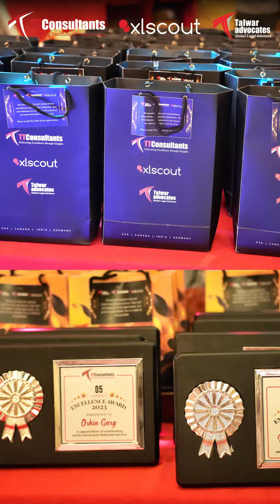The Party of the Year: Inside Look at the Annual Celebration! TT Consultants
🌟 A Night to Remember at TT Consultants! 🌟

Celebrated our annual gala in style, the TT Consultants family gathered for an evening filled with electrifying dance moves and the sensational performance of Jasbir Jassi! It was more than a party; it was a vibrant showcase of our team spirit and collective joy. 💃

🎶 Every moment was a highlight, from the laughter echoing through the hall to the dazzling performances that captivated us all. This event wasn’t just a reflection of our past achievements but a glowing beacon for our future aspirations and shared victories. 🚀

Gratitude filled our hearts for each member of our TT family, whose unique contributions made every day extraordinary. We raised our glasses to more joyous gatherings, continued success, and creating countless more unforgettable memories together! 🥂✨